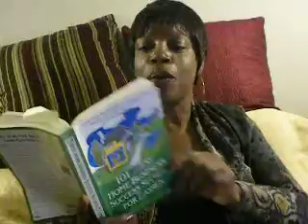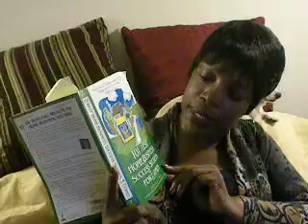Six Ways To Find Spin-Offs In Your Current Home Based Business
and discover How Average, Ordinary People Are Making Thousands DAILY.   Faster Than Anything Else In The History Of Marketing!

Checkout my blog post and read more on "Six Ways To Find Spin-Offs In Your Home Based Business".  Look around you'll find some other good stuff.